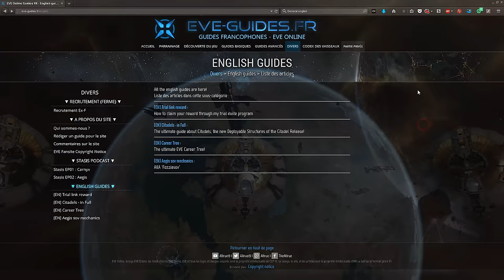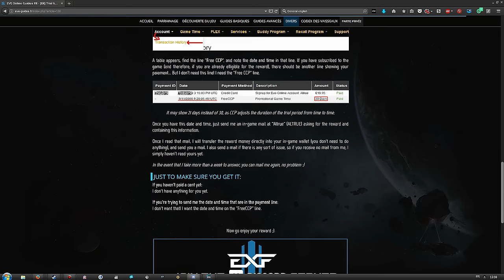EVE ONLINE►Beginner's Guide 2016 - Part 1 (What is EVE?, Trial Reward, Discord)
► Try EVE for Free, forever, AND gain the equivalent of 10 days of character progression upon creating your first character, with an account created using this invite